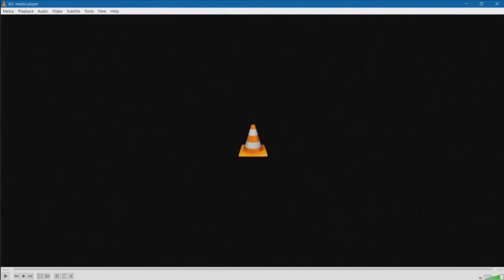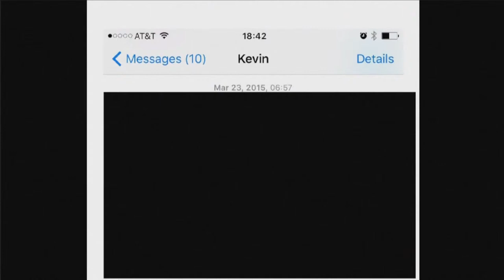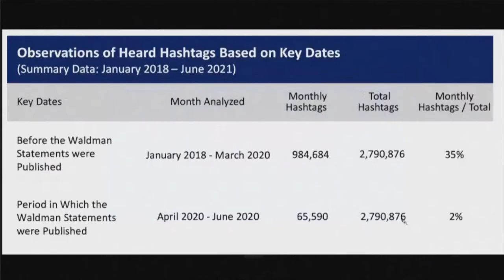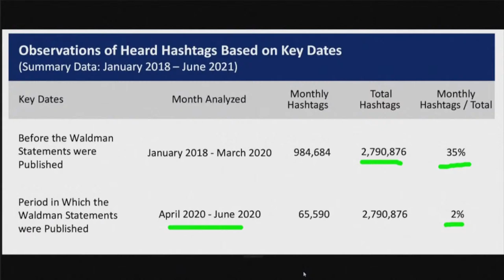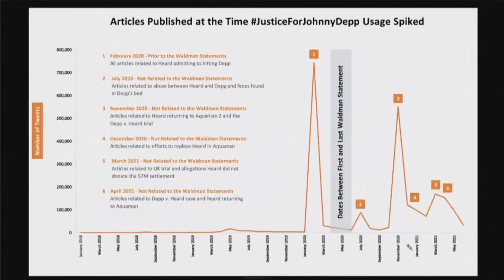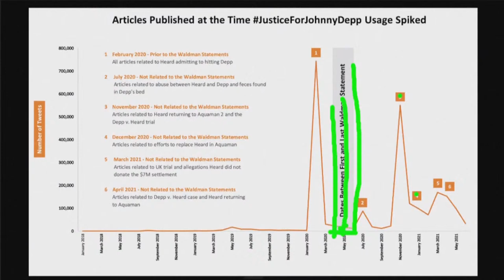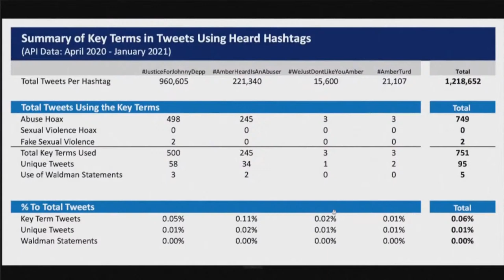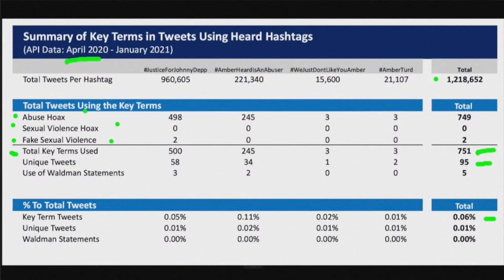LIVE: Johnny Depp Amber Heard trial Day 21 (Part 1)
LIVE: Johnny Depp's $100million defamation trial against ex-wife Amber Heard continues today in Fairfax, Virginia. So far today, Johnny Depp's lawyers requested that the judge dismiss Heard's $100M countersuit. Heard's legal team defended the countersuit against a motion to dismiss by Depp's legal team made in court on Tuesday. Judge Penney Azcarate rejected a motion from Depp's attorneys to toss out a $100 million counterclaim she filed against Depp. Heard's legal team rested its case Tuesday. The first witness for Depp’s rebuttal case has started testifying via video link Tuesday morning. Walter Hamada is the president of D.C.-based film production at Warner Bros. Pictures.

WARNING: May contain swearing, descriptions of drug taking, self-harm and domestic violence. This feed is provided to Daily Mail by Reuters. Daily Mail has no control over its content and quality.